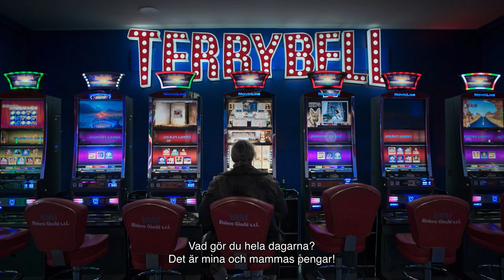RIMINI av Ulrich Seidl | trailer | TriArt Film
Richie Bravo är en före detta popstjärna som gör sitt bästa för att leva upp till sitt forna jag i ett vintrigt Rimini. Fångad mellan konstant berusning och konserter för busslaster av turister kollapsar hans tillvaro när han får besök av sin vuxna dotter. Hon vill ha pengar av honom som han inte har.

TITEL: Rimini
ÅR: 2022
LÄNGD: 114 minuter
LÄNDER: Frankrike, Tyskland, Österrike
UNDERTEXTER: Svenska
SPRÅK: Tyska
REGI: Ulrich Seidl
SKÅDESPELARE: Georg Friedrich, Michael Thomas, Hans-Michael Rehberg
PRODUCENTER: Michel Merkt, Ulrich Seidl, Philippe Bober
MANUS: Veronika Franz, Ulrich Seidl
DISTRIBUTÖR: TriArt Film